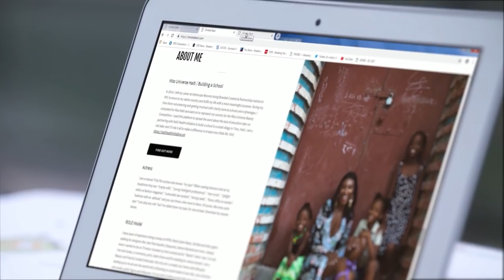This beauty queen builds schools in Haiti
After Christie Desir won Miss Universe Haiti, she turned to community development and "kicking down doors."